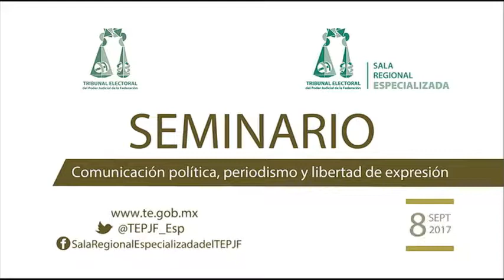2- Seminario de Comunicación política, periodismo y libertad de expresión - 8/09/2017 - TEPJF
Conferencia Magistral. Democracia, medios de comunicación y elecciones competidas en el siglo XXI